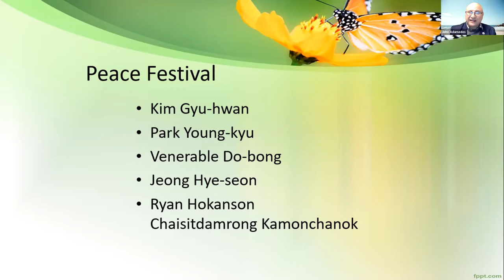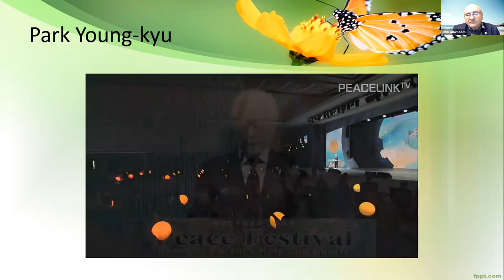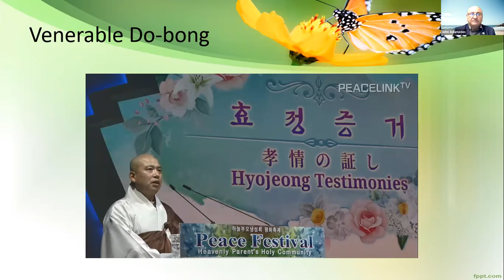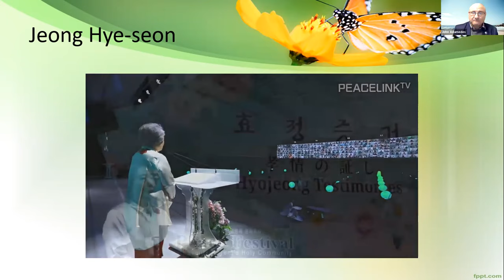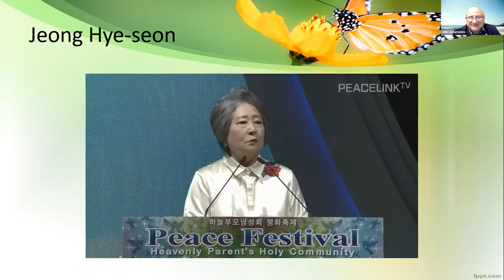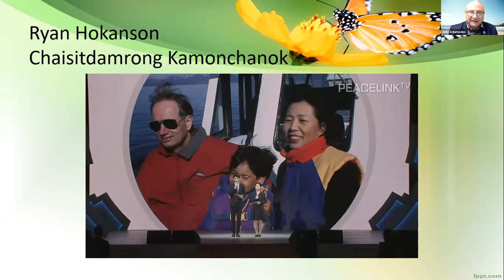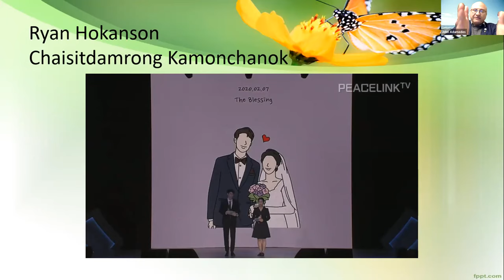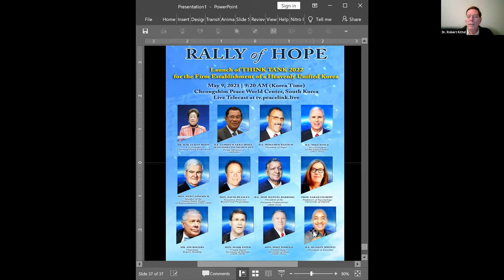13 May 2021 7th Lecture John Adamedes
13 May 2021 7th Lecture John Adamedes